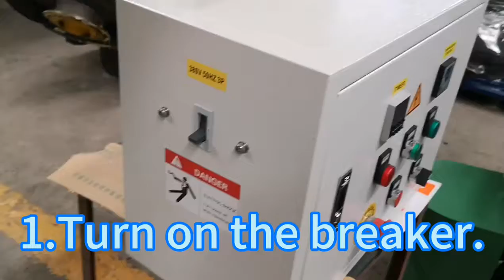centrifugal dryer machine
centrifgal spinner dryer for small parts drying with electrical panel.